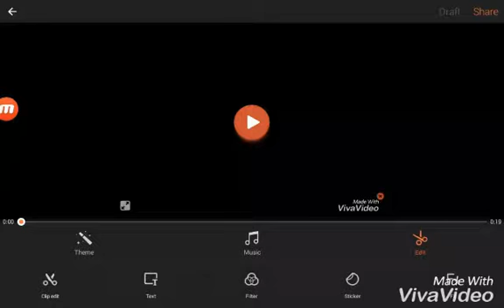Indian Railways commercial history(1)